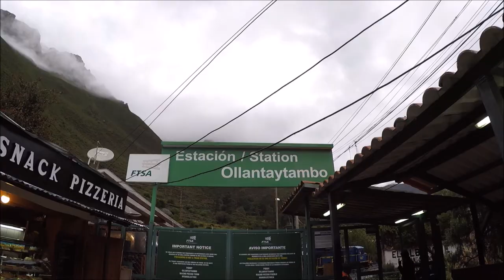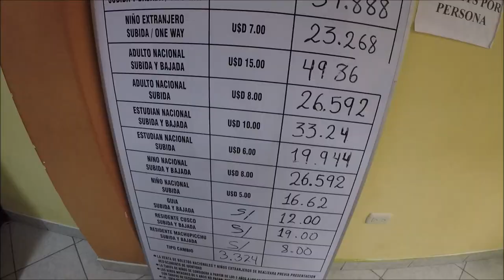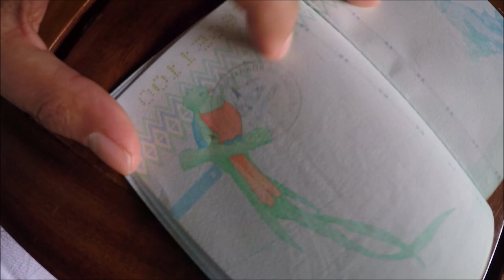¿COMO LLEGAR A MACHU PICCHU? Asì lo hicimos/ALLY VLOG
Hola amigos en esta ocasión les traigo un vlog del viaje a Machu Picchu, traté de explicarles los puntos importantes si quieren viajar a este hermoso lugar. Si les surgiera alguna otra dudita pueden dejarme un comentario abajo o preguntarme por mensaje a mi Instagram.